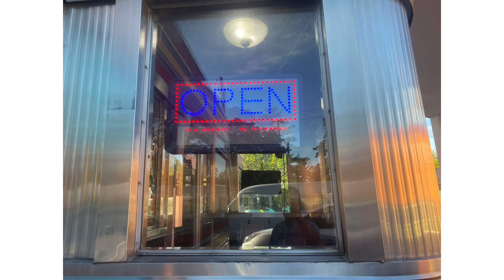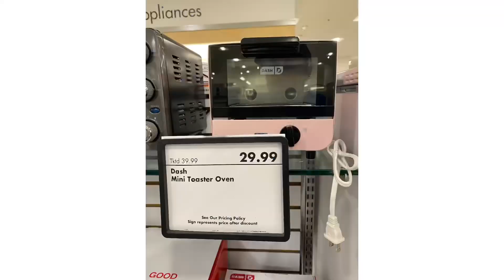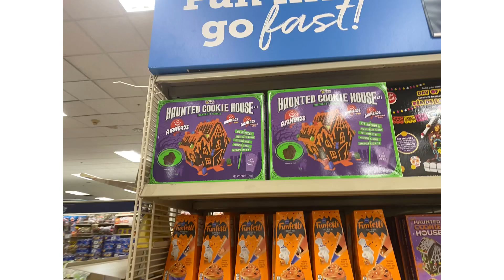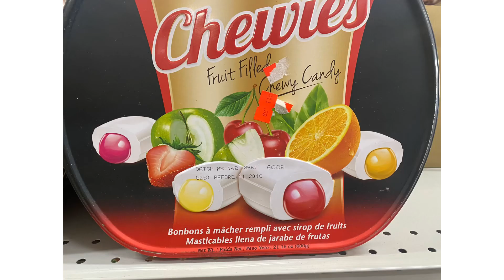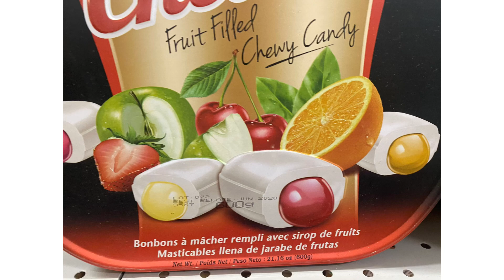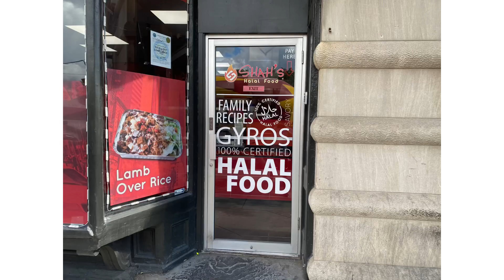Day trip to Albany New York